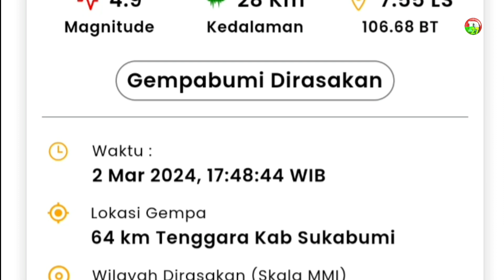BUMI BERGETAR!! Gempa menguncang Sukabumi Jawa barat hari ini 2/3/2024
Gempa Magnitudo 4,9 mengguncang wilayah Sukabumi, Sabtu sore (2/3/2024), pukul 17:48:44 WIB. Badan Meteorologi Klimatologi dan Geofisika (BMKG) menyebutkan, lokasi gempa Sukabumi ini berada pada koordinat 7.55 LS - 106.68 BT, dengan episenter gempa berada pada 64 km tenggara Kabupaten Sukabumi.
Warga yang merasakan gempa sontak berhamburan keluar rumah. Belum ada laporan kerusakan akibat gempa, namun warga diimbau tetap waspada terhadap kemungkinan terjadinya gempa susulan.
gempa bumi
gempa sukabumi
gempa pelabuhan ratu
gempa bayah
gempa banten
gempa pandeglang
gempa di laut
gempa aceh
banjir
banjir hari ini
banjir cilacap
banjir bandung
banjir jakarta